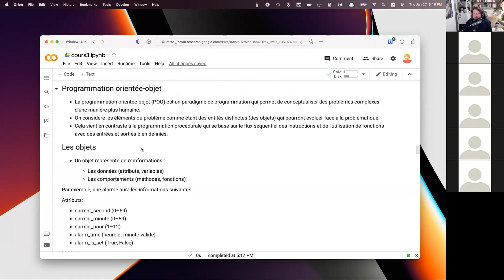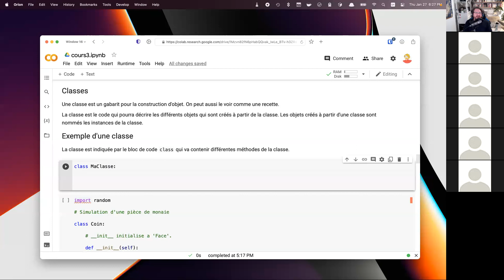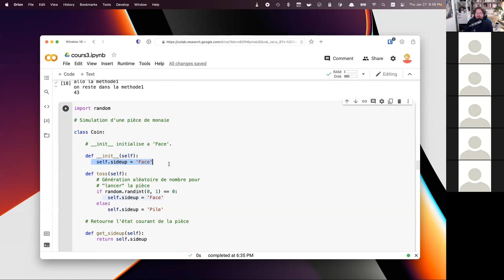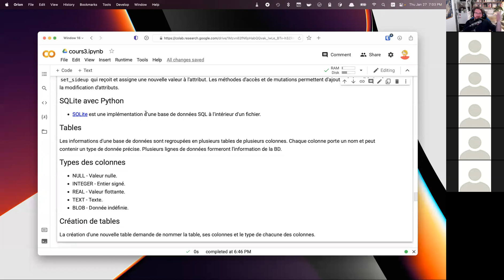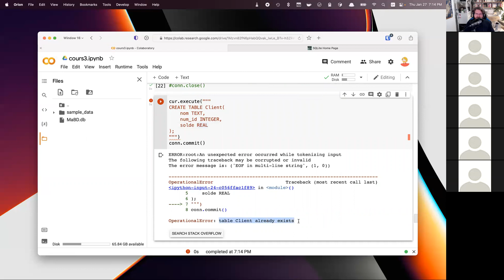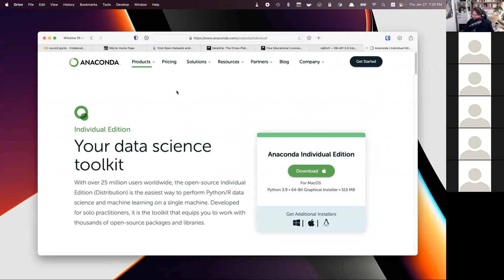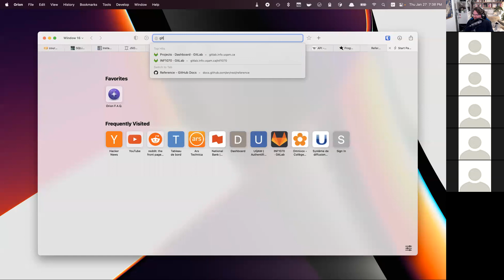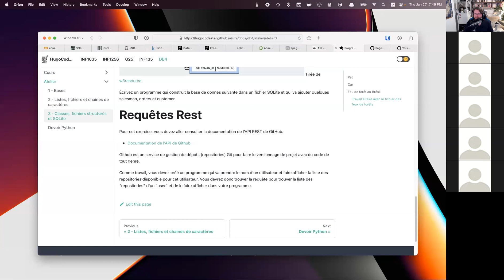420-DB4-BB Cours 4